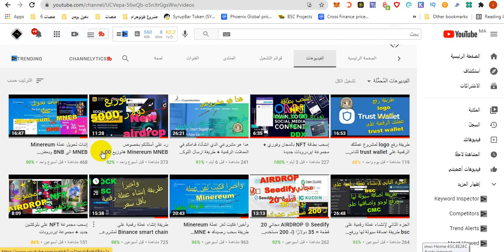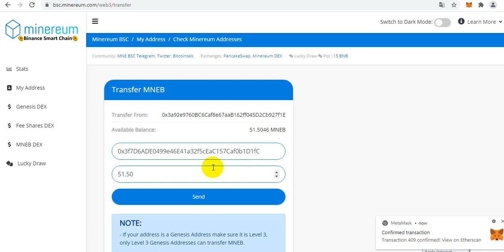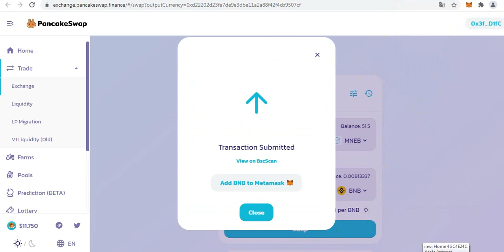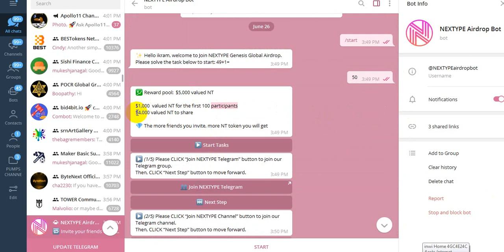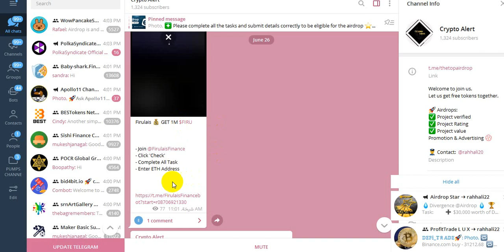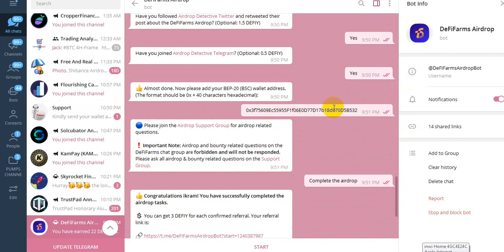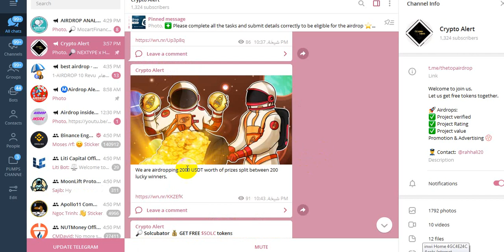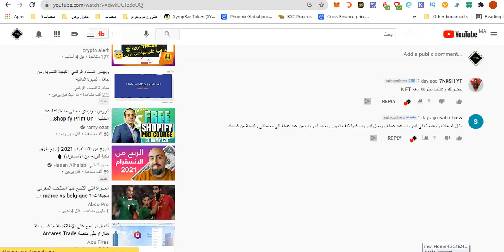السحب التالت لعملة Minereum + ايردروبات جديدة NEXTYPE x HECO 💰 إجمالي المكافآت 5000 دولار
السلام عليكم جميع الروابط هنا
Total Rewards $5000 in NT tokens

?? DefiFarms ?? GET 22 DEFIY = $3

?? Enjin Wallet ?? GET FREE NFT

7500 $XGT, split between 150 lucky winners?